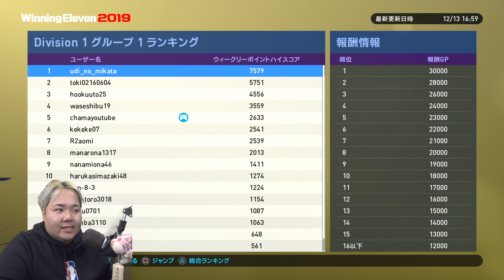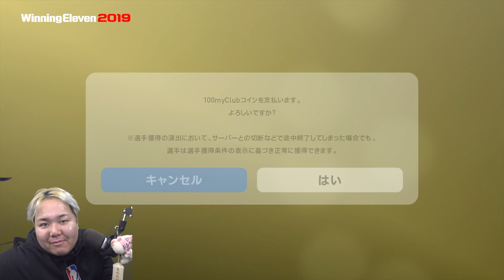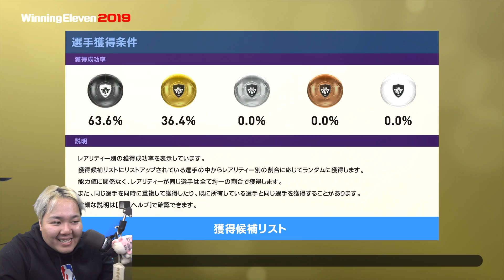【ウイイレ2019】トラオレの悪夢を思い出す身長２０１CMのFPFW現る！！myClub日本一目指すゲーム実況！！！pes ウイニングイレブン